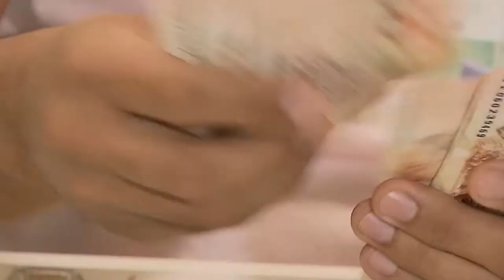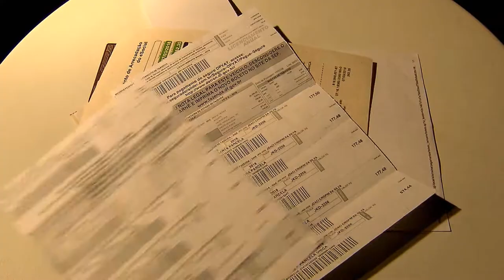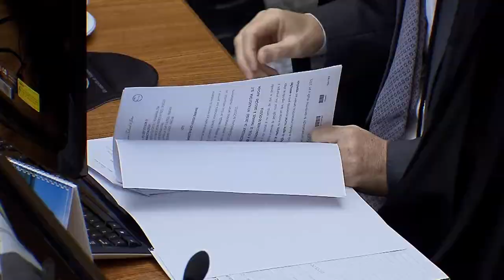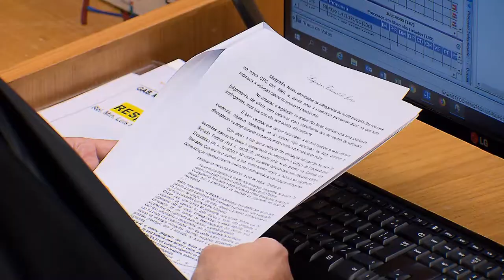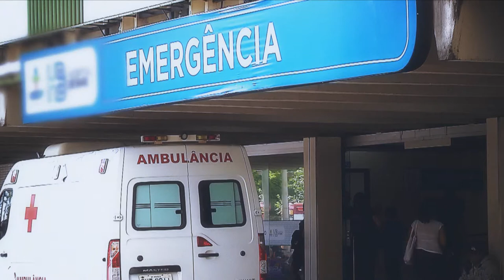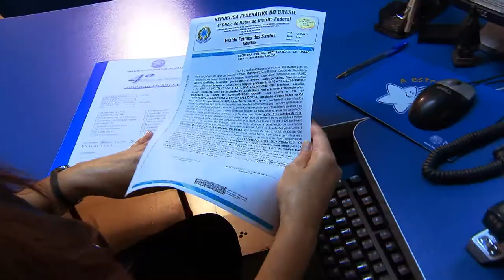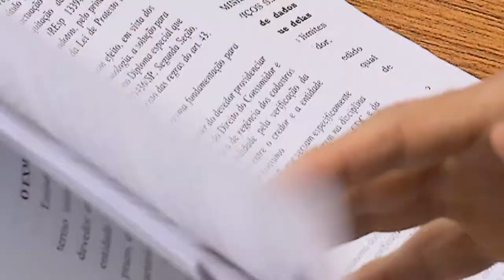STJN nº 268: Superendividamento (26/08/2019)